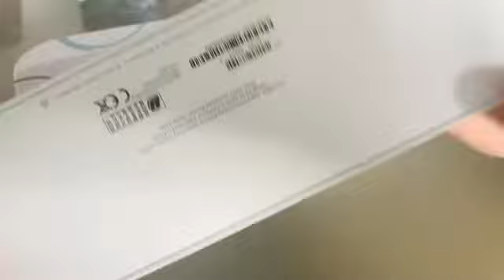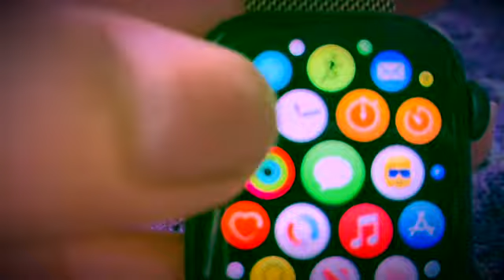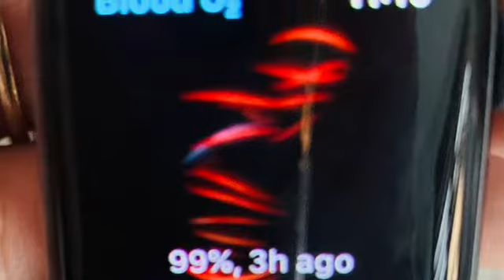Apple Watch Series 6 unboxing || Aluminum 40mm space gray and Gold Apple Watch review in Urdu/ Hindi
Unboxing the New Apple Watch Series 6!I hope you enjoyed this video.if you like then

suriya Khalil
Apple Watch series 6
New release Apple Watch series 6
Unboxing Apple Watch series 6
Designed by Apple in California